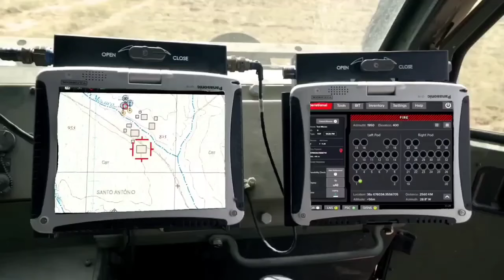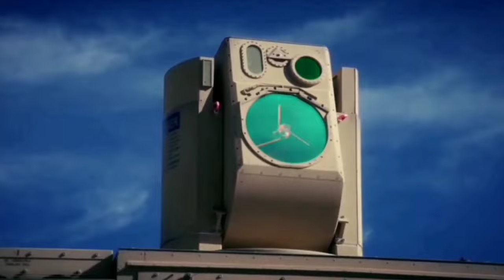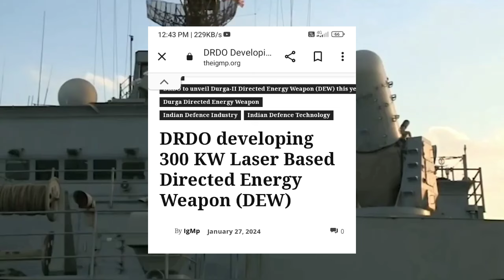DRDO Developing 300KW Laser Based DEW || ବିକଶିତ ହେଲା ସବୁଠାରୁ ଵିଧ୍ଵଂସକ ଅସ୍ତ୍ର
DRDO Developing 300 KW Laser Based DEW
ବିକଶିତ ହେଲା ସବୁଠାରୁ ଵିଧ୍ଵଂସକ ଅସ୍ତ୍ର

     DRDO Developing 300 KW Laser Based Direct Energy Weapons (DEW)

1-This video has no negative impact on the original owner (It would actually be positive for them).
2-This video is also for teaching purpose.
3- I only used bits and pieces of video to get the point across where necessary.